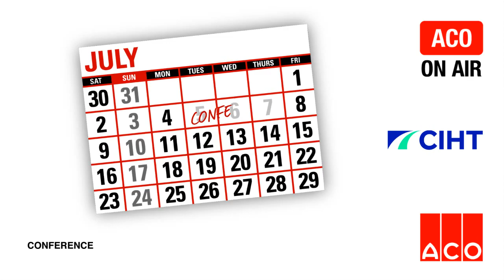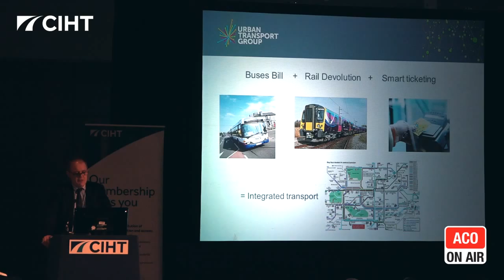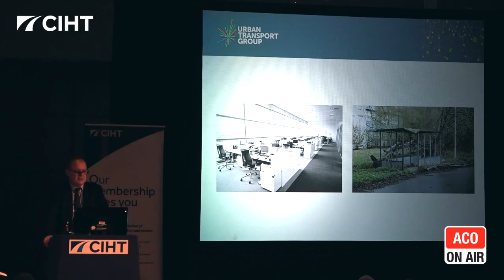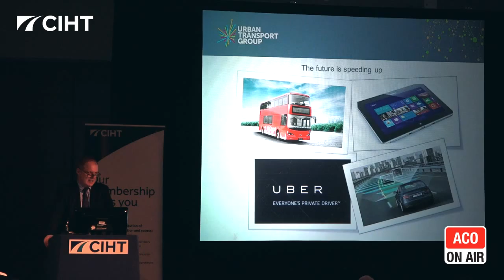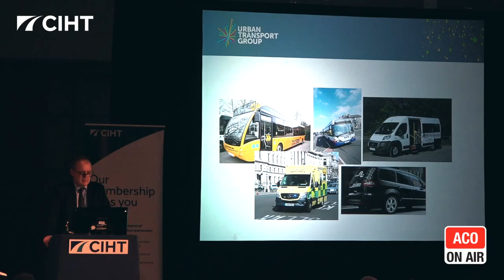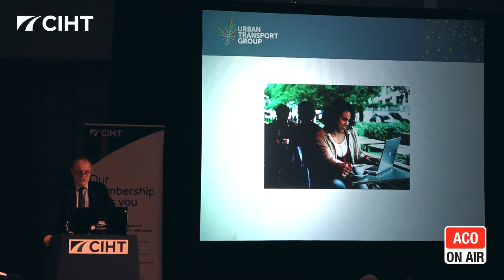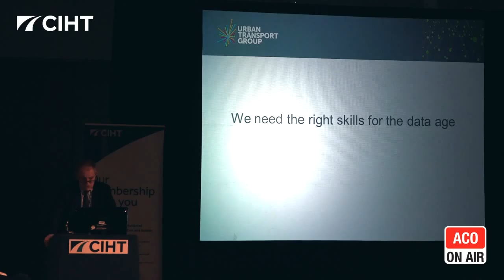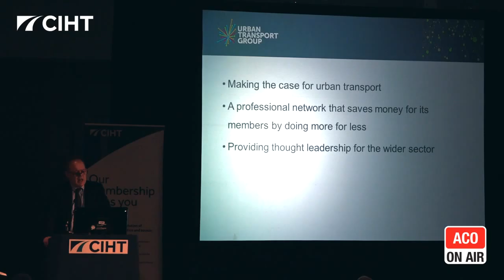CIHT Conference 2016 - The Urban Challenge - Jonathan Bray, Urban Transport Group